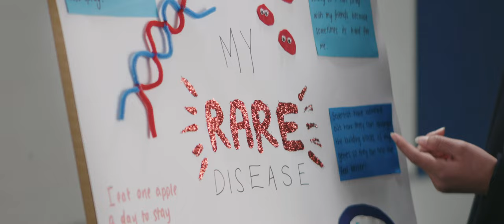Promises - CSL Anthem Film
It began with a promise. CSL was formed more than 100 years ago to save lives using the latest technologies. In the century since, CSL has grown into a global biotechnology leader, driven by that same promise to save and improve lives. We offer the broadest range of quality plasma-derived and recombinant therapies in our industry. Our ability to innovate and deliver life-saving medicines for patients with rare disease and other unmet medical needs around the world has earned us a reputation for always putting patients first. We are CSL and we are driven by our promise.